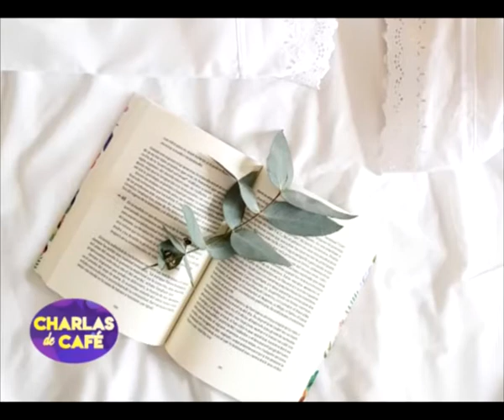Jorgelina Recio - Abogada & Fotógrafa - realiza estilismo para redes [Charlas de café TV]